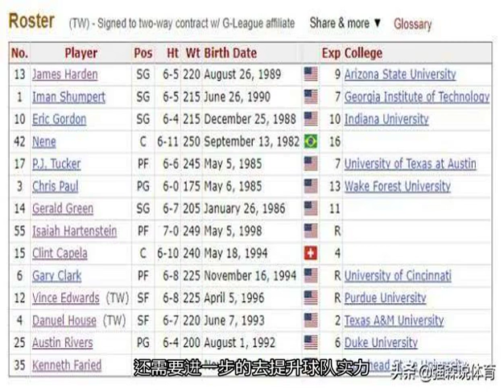火箭大阵容名单不足14人将面临额外奢侈税，豪斯我等很久了…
北京时间2月19日资讯；全明星周末结束后，联盟进入了短暂的休假期，一直到2月22日才有新的常规赛进行，这也是球员们在赛季中期难得的一次休息，然而球员们在休息的时候，球队高层却不得不忙碌着，毕竟球队想要更好的冲击季后赛以及在季后赛中取得更好的成绩，都需要进行不断的调整才行。如今倍受球迷们关注的火箭队，最近一段时间也没有找到合适的补强对象，以至于球队空出的名额一直都没得到补充，因此也给火箭带来了一些不